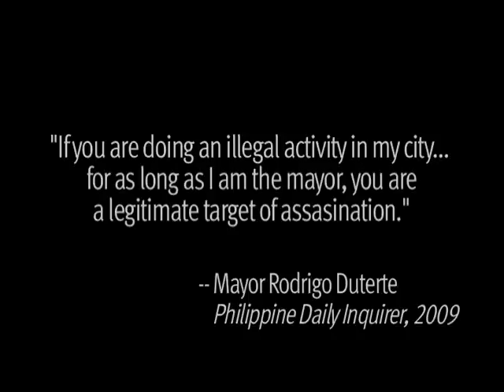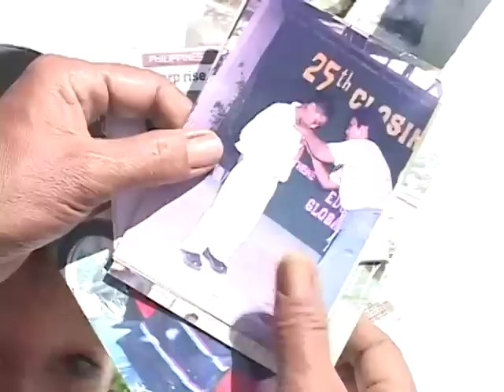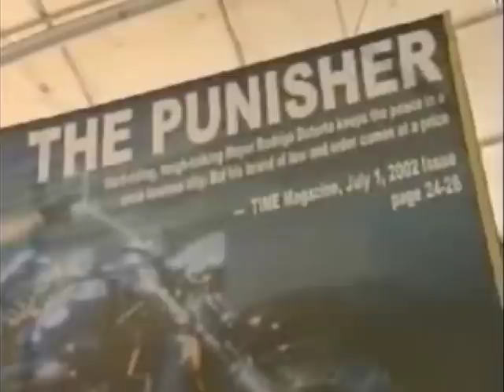"You Can Die Anytime" - Death Squad Killings in Mindanao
The police and local government officials are involved in targeted killings of alleged drug dealers and petty criminals, street children, and others. There is a lack of any effort by the authorities to investigate the killings and bring those responsible to justice.